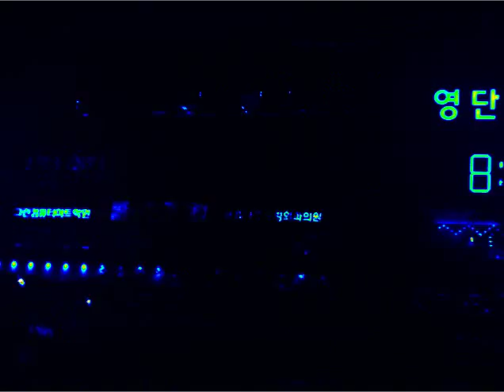Recording of the street luminance with Video Luminance Meter - ELF system